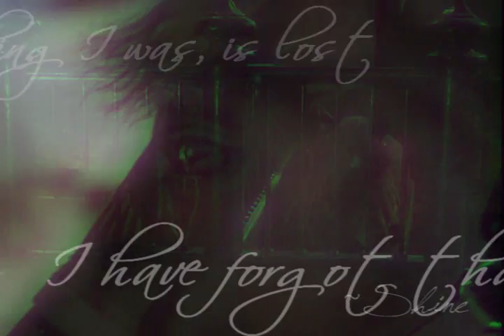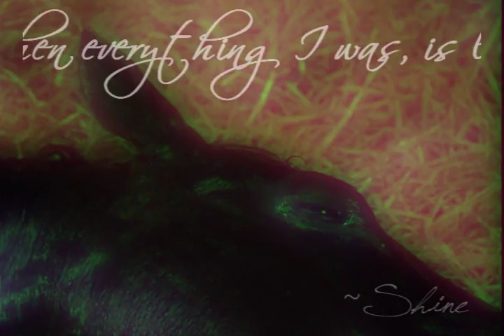| Black Beauty | ~ " And if I have to crawl, will you crawl too?" ~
~Read~

*This is  a new video I made! It took me a week or a bit over. But I think it came out lovely ^^.

*I just really love this movie! And I think it really deserves a bit more credit ^^"

*Feedback accepted.

*Program: Sony Vegas 7
Song: C r a w l by S u p e r c h i c k (Pitched)
Media: Black Beauty
Edited by: GlaceonShine